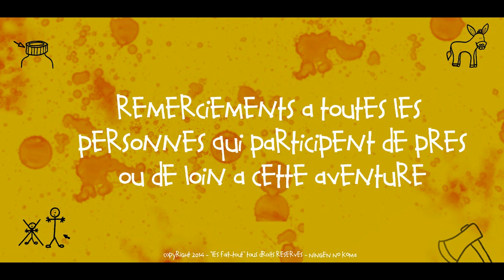Les Fait-tout - Ep3 S1 - Tous ensemble (vosta) S1 EP 3 - - 一緒にすべてを行います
いいえコマ人間 - ユーモア -  - 楽しい - フランス語 - すべてのものを作る

"les fait-tout" réalisée par le ningen no koma, avec stephane carrara et sylvain poully - à le Sovengard
la nouvelle web série mâconnaise !!!
regardez ! likez ! commentez ! partagez !  NNK
vidéo comme norman , cyprien , goldenmoustache, les tutos, jerome,

merci à nos amis et famille
fabien quentin claire mylène chris

poully STEPHANE CARRARAとSYLVAINと人間なしKOMA 」 」によって行われる「全なり」シリーズのパイロット
見て！のように！コメント！共有！